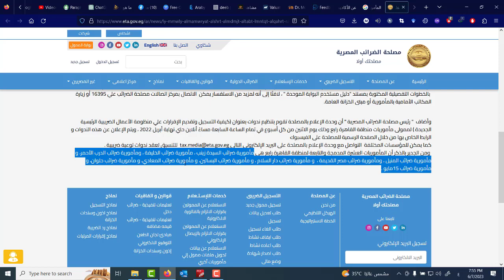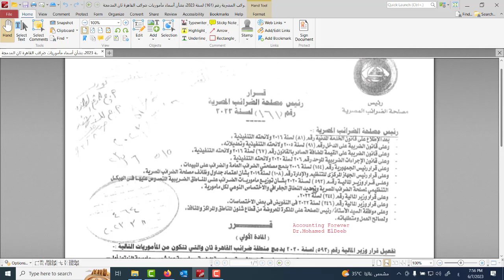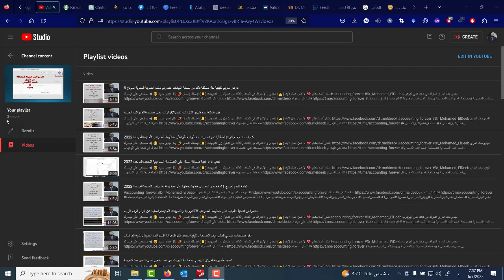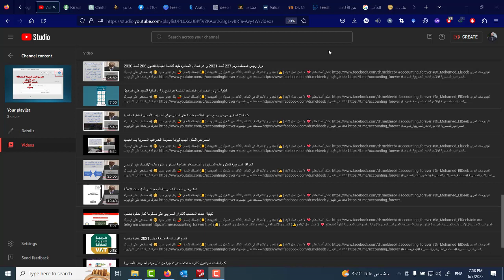المأموريات التي تم تحويلها الى مأموريات مدمجة فى منطقة القاهرة ثانى و اولى الخطوات للمسجلين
الفيديو بيشرح المأموريات التابعة لمنطقة ضرائب رابع واولى الخطوات الواجب اتباعها للتسجيل على منظومة الضرائب الرئيسية

 استعراض البوابة الجديدة للضرائب المصرية ومن الملزم بالانتقال اليها و كيفية انشاء حساب و التسجيل 2021

للملفات المنقولة الى كبار او الملفات التى انضمت الى مأمورية مدمجة و قامت بالتسجيل على المنظومة الضريبية الرئيسية
ده بوست مجمع بمناسبة اقتراب موسم الاقرارت و انتقال الكثير من الممولين الى موقع منظومة الضرائب الرئيسية و ده كل اللى ممكن تعمله على المنظومة من اقرارات قيمة مضافة او دخل او اقرار مرتبات سواء شهرى او ربع سنوى او تى التسوية السنوية و اقرارت الخصم و التحصيل و كيفية السداد على المنظومة او فى البنك

 تقديم اقرار المرتبات نموذج 4 الفترة الثالثة على منظومة الضرائب الرئيسية مأموريات كبار و مدمجة 2022

 كيفية تقديم إقرار قيمة مضافة يتضمن مكون محل تجارى- سمة تجارية- طبقا للقانون 3 لسنة 2022

 كيفية التأكد من ارسال الاقرار وتعديل الاقرار و تغيير الايميل على منظومة الضرائب الجديدة و القديمة

 تجربة عملية على المنظومة الجديدة لبيان هل يمكن تقديم نموذج 41 خصم و تحصيل صفرى ام لا